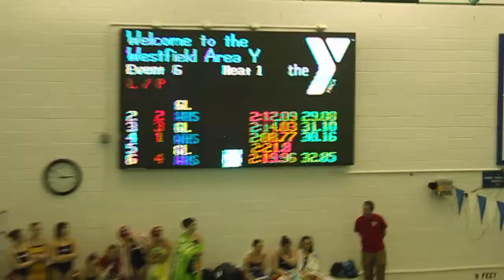GovLiv v WHS Boys 200IM